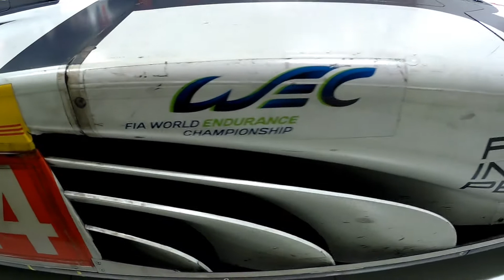Porsche Museum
Porsche Museum, Stuttgart, March 2018